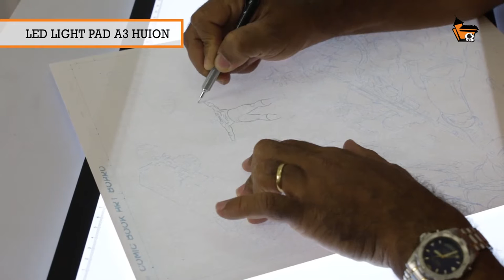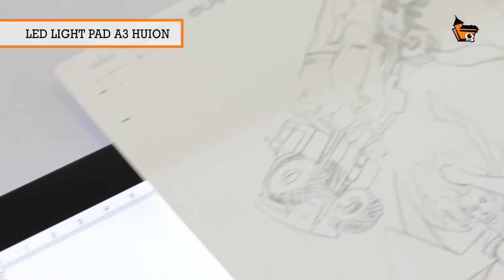Artista Jean Paulo testando acabamento de lápis na Led Light Pad A3 Huion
O artista Jean Paulo, ilustrador, quadrinista e professor na Casa dos Quadrinhos faz testes de qualidade de acabamento em grafite de arte para quadrinhos sobre a mesa de luz Led Light Pad A3 Huion. A Led Light Pad A3 Huion foi o produto escolhido será o primeiro de alguns testes excepcionais a serem feitos para melhorar a qualidade e produtividade do artista gráfico nacional.